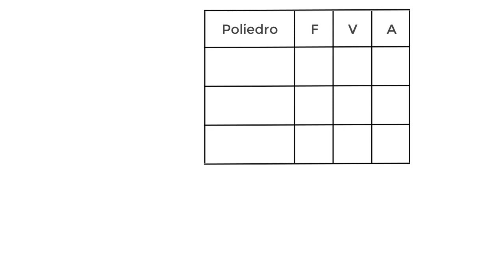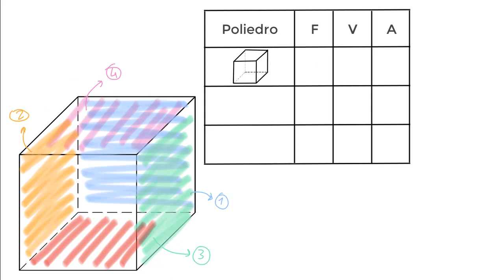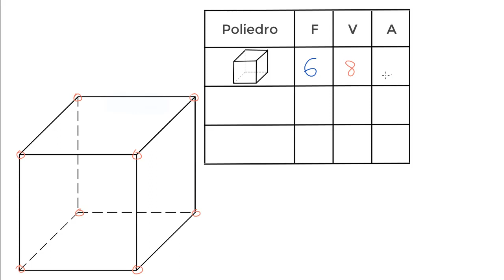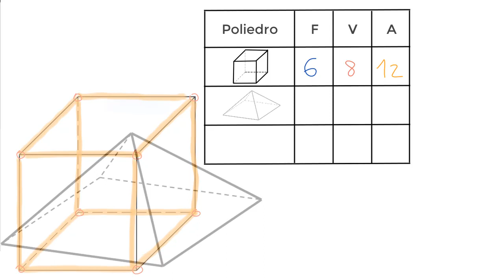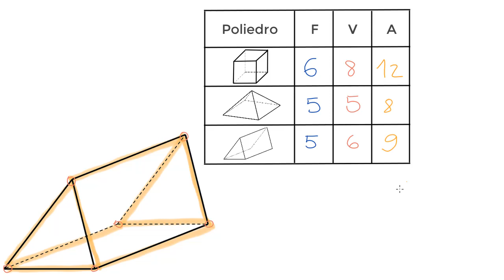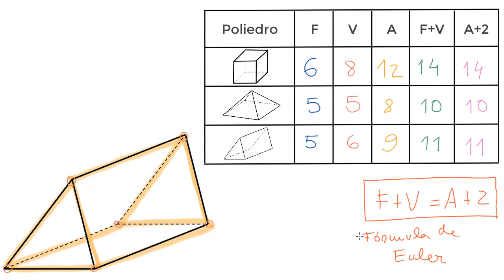Poliedros: contagem de faces, vértices e arestas e fórmula de Euler - Khan Academy em pt (7.º ano)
Vídeo original: Counting faces and edges of 3D shapes (Hindi)